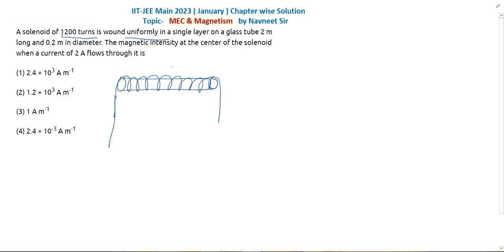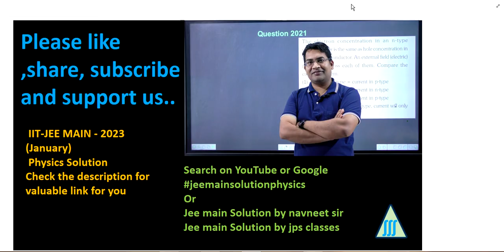A solenoid oil 200 turns is wound uniformly in a single layer on a glass tube 2 m Long and 0.2 m